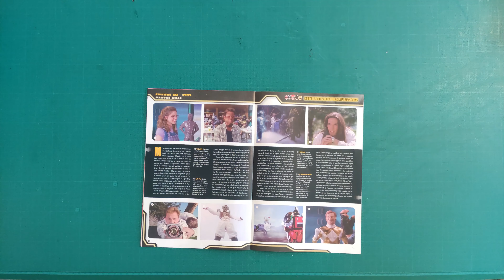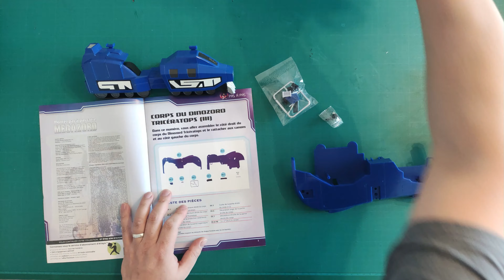Construction du Megazord de Altaya, partie 99.